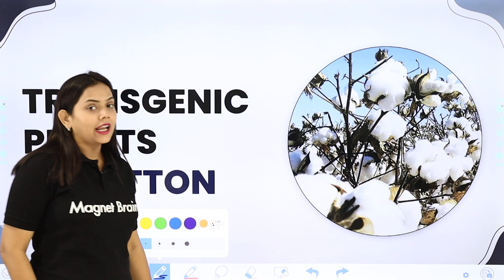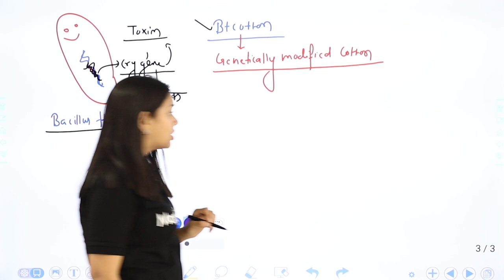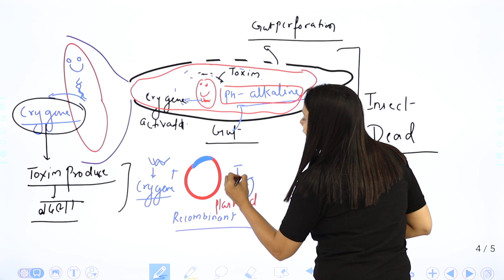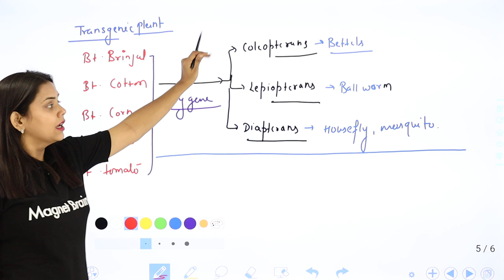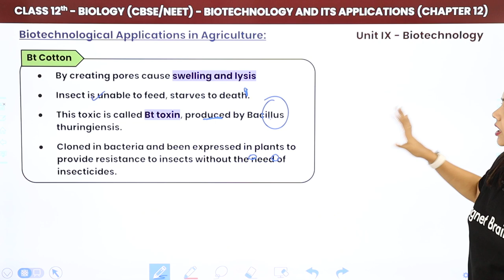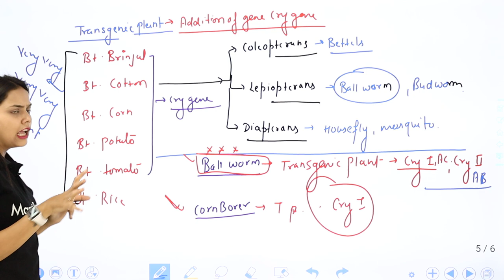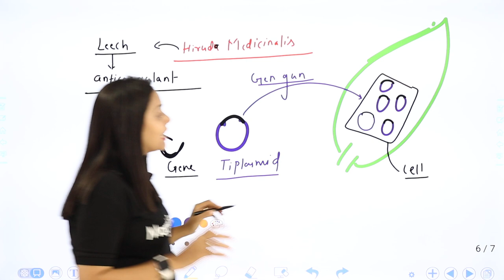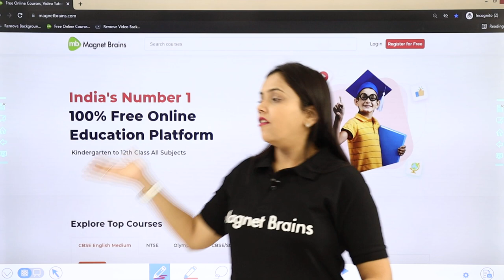Biotechnological Applications in Agriculture (Part 2) | Class 12 Biology Ch 12 NCERT/NEET (2022-23)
✔️ Class: 12th
✔️ Subject: Biology
✔️ Chapter: Biotechnology and its Applications ( Chapter 12 )
✔️ Topic Name: Biotechnological Applications in Agriculture - Transgenic Plant Bt Cotton
✔️ Topics Covered in This Video (By Shipra Mam): Bt Cotton Genetically Modified Cotton, Bacillus thuringiensis (Bt), Transgenic Plant, Proteases, Hirudo Medicinalis
00:00 Introduction: Biotechnology and its Applications ( Chapter 12 )
00:30 Transgenic Plants Bt Cotton
02:44 GM Plants Create Tailor-Made Plants to Supply
03:01 Bt Cotton
22:13 Example
28:59 Hirudo Medicinalis
35:16 Website Overview